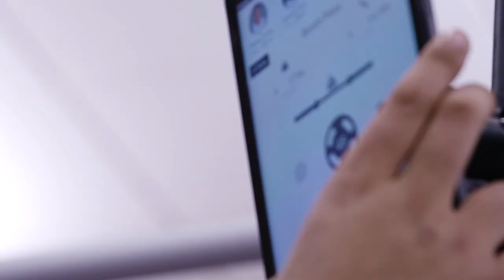LSU Football 2021 Workout No. 1